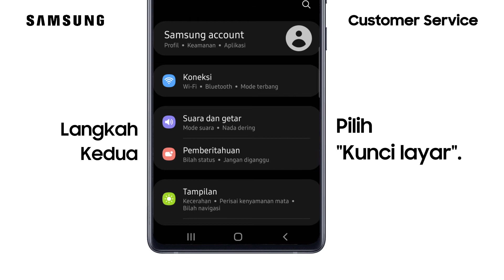Cara Mengaktifkan Always On Display - Galaxy S21